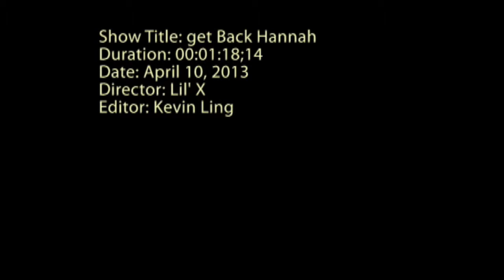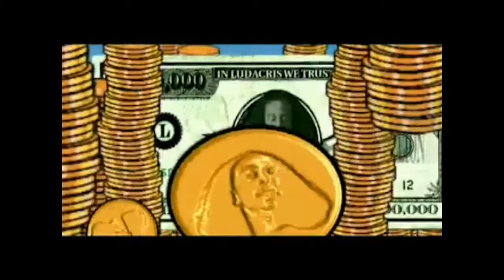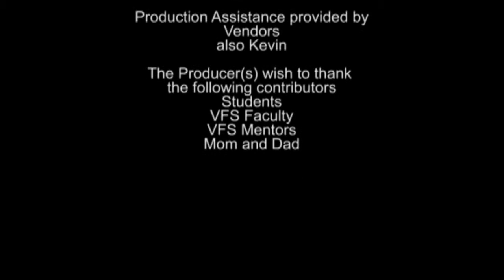get back hannah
featuring nickelodeon's hannah handelman
ludacris - get back
ludacris - stand up
wiz khalifa - on my level